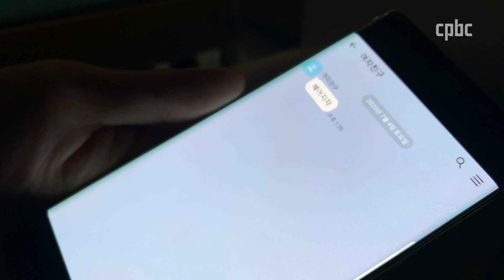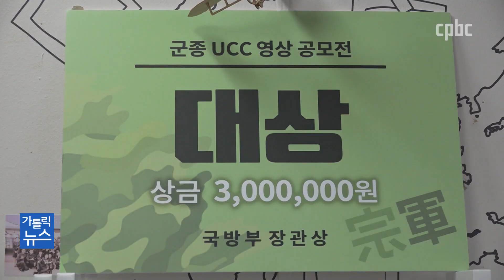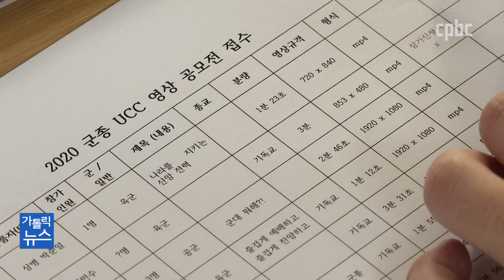군종 UCC 공모전 대상은? 온라인 투표 진행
훈련도 미루고 수해 복구 지원에 나섰던 국군 장병들.
하지만 군내 확진자 증가로 대민 지원이 중단되고, 휴가와 외박도 통제되고 있습니다.
장병들에 대한 위로와 격려가 필요한 때인데요.
마침 ‘힘내라 군생활’을 주제로 열린 ‘군종 UCC 영상 공모전’ 심사가 한창입니다.
9월부터는 국민을 대상으로 온라인 투표가 진행되는데요.
장병들을 응원하는 마음으로 참여해보시는 건 어떨까요?

카카오톡 플러스친구 : cpbc TV